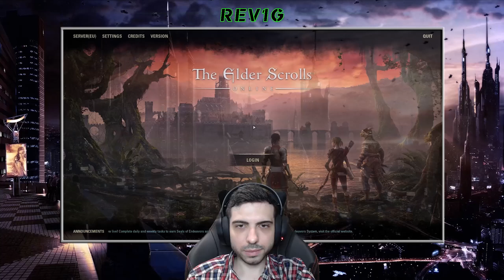THE ELDER SCROLLS ONLINE ✅ Gameplay Walkthrough - Part 674 - ANCHORS FROM THE HARBOUR